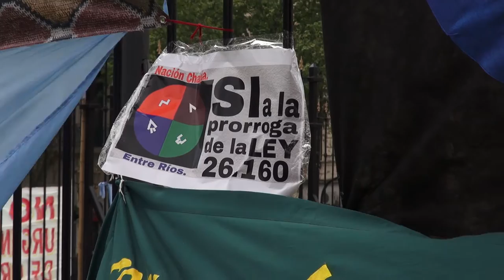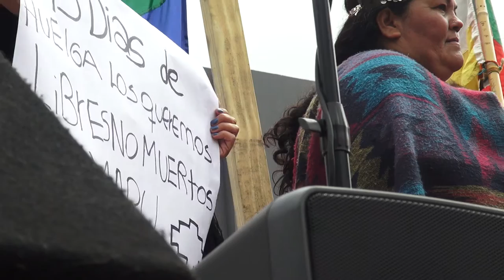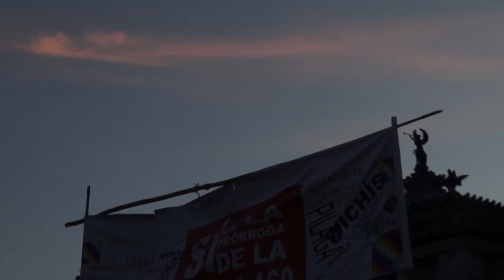26.160 Ley de Emergencia territorial: crónica de una vigilia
Senado votó la prórroga de la ley 26.160 que declara la emergencia en materia de posesión y propiedad de las tierras que tradicionalmente ocupan las comunidades indígenas e impide sus desalojos

La sesión dio inicio a las 16.30 y tras varias exposiciones por parte de senadores y senadoras de diversos bloques, a las 19 se realizó la votación.

La noticia fue recibida con profunda algarabía en las afueras del recinto, donde cientos de representantes indígenas y militantes de organizaciones sociales, sindicales y barriales acampaban a la espera del resultado.

La jornada en la carpa montada por los pueblos originarios en la Plaza Dos Congresos comenzó en horas de la mañana e incluyó un sinnúmero de alocuciones, expresiones musicales, rituales ancestrales, lectura de adhesiones y cuatro rondas alrededor del Congreso de la Nación. Todo en el marco de una fuerte campaña a favor de la prórroga de la Ley 26.160, encabezada por pueblos indígenas y organizaciones sociales a lo largo y ancho del país.
El proyecto fue votado sin modificaciones en sus artículos, pese a la intención inicial del bloque de Cambiemos, de que la prórroga fuera tan sólo por 18 meses y no por cuatro años.